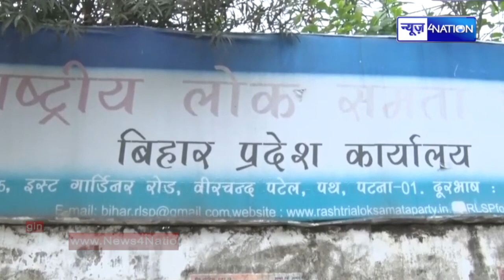Upendra Kushwaha की RLSP को Nitish Sarkar ने दिया एक और झटका,वर्तमान दफ्तर को वापस लिया ।News4Nation